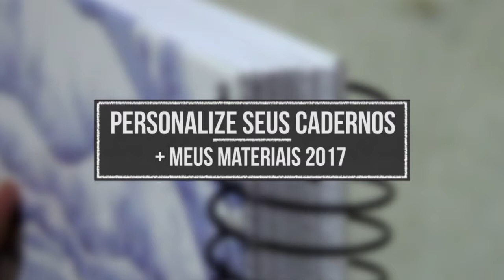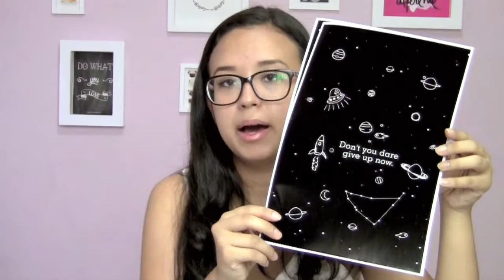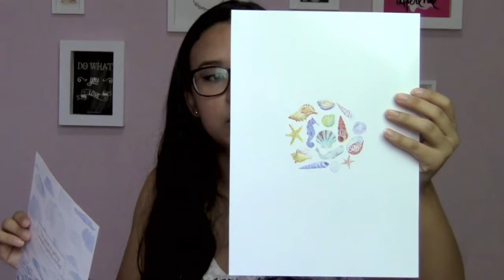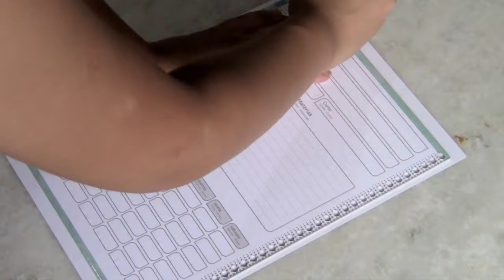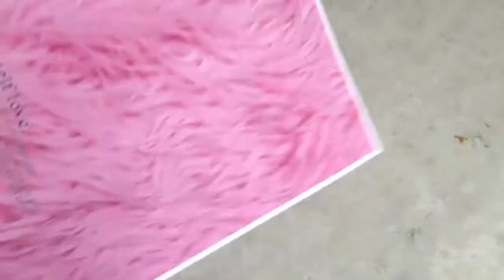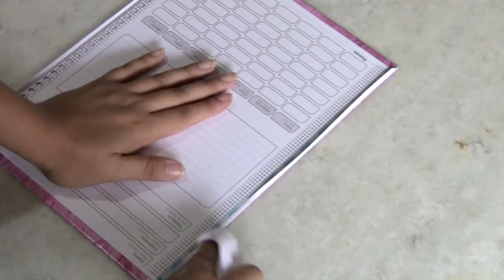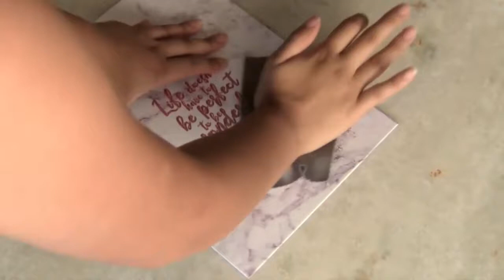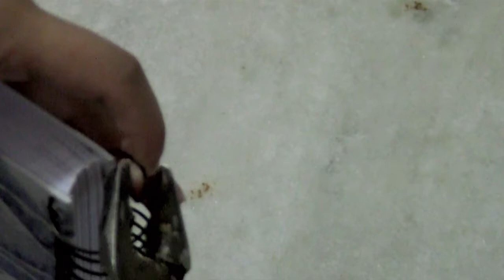MEUS MATERIAIS DE 2017 + COMO EU PERSONALIZO MEUS CADERNOS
OLÁ PESSOAS!!

Hoje vim mostrar para vocês os meus materiais de 2017 e também ensinar como eu faço as capas dos meus cadernos.

Essas capas eu faço todas no Photoshop, mas você pode fazer no editor de imagem da sua preferência, basta abrir um arquivo no tamanho A4 e com 300 de resolução (que é a resolução para impressão). E em seguida é só pesquisar as imagens que você quer, eu pego no Google mesmo, arrumo todas as capas e salvo.

Imprima suas capas em folha A4 de alta gramatura (a que eu usei foi de 108g, tem q ser no mínimo nessa gramatura). Eu imprimi em papel adesivo para ser mais fácil de colar, mas não tem nenhum problema em imprimir no papel normal. Papéis fotográficos também são melhores

Depois de tudo pronto retire os espirais dos seus cadernos abrindo a ponta deles e rodando. Posicione e cole a folha, e dobre as abas para dentro com as pontinhas cortadas.

Agora vem a parte que eu resolvi fazer diferente dos anos anteriores: eu sempre uso papel contact, mas esse ano resolvi utilizar cera para casa incolor que eu vi em um truque de encadernação. Aprovado! Mas se você não tiver use o papel contact mesmo daquele jeito que todo mundo sabe colar... hehe

Faça os furos da capa com uma agulha, prego quente, lápis, caneta... qualquer coisa (uma dica é colocar a capa contra a luz para enxergar os furos). Coloque o espiral e feche-o novamente.

E, PRONTO! Seus cadernos estão prontinhos para serem usados. Espero que gostem e comentem aqui embaixo se fore fazer!

• Twitter : @banshex (thalita) / @vih_limabraz

♥ Agradecimentos :
Lucy Kitty overlays
Glimmers Girl overlays